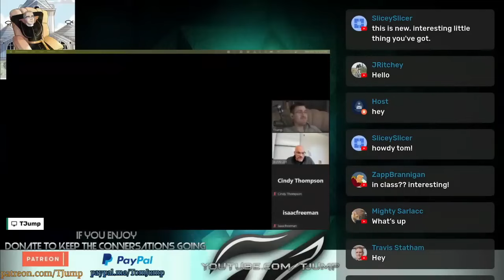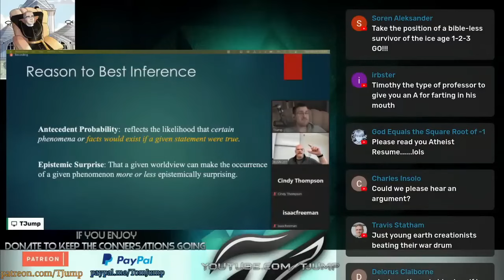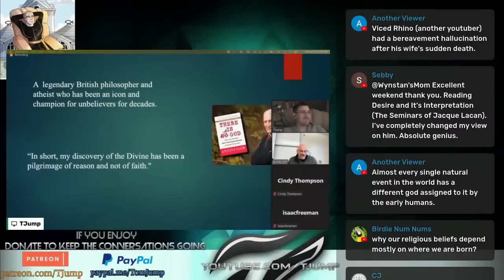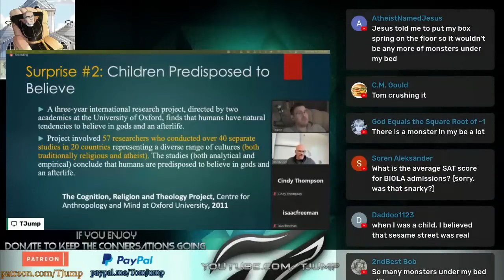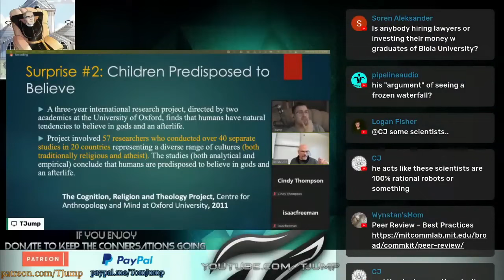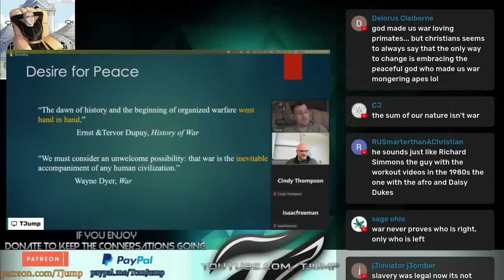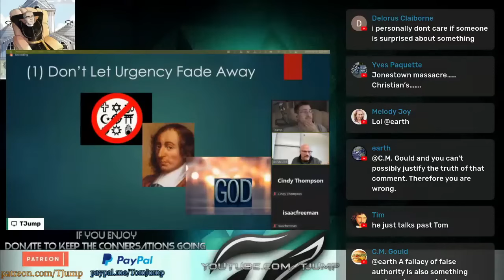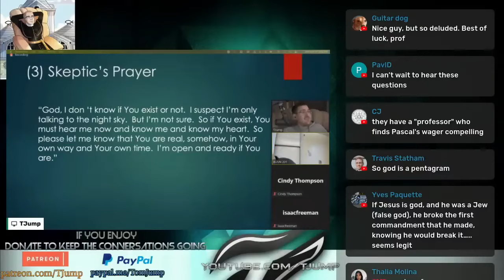Biola University in class Conversation with Prof Timothy Muehlhoff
If you can, please consider donating
New Main Channel: Youtube.com/TJumpGaming